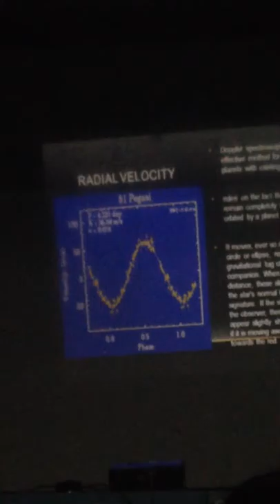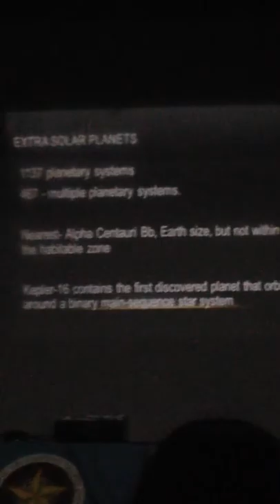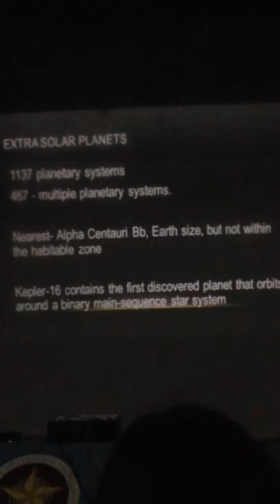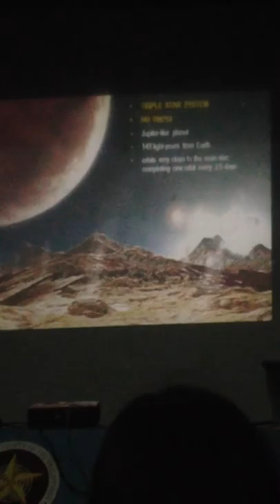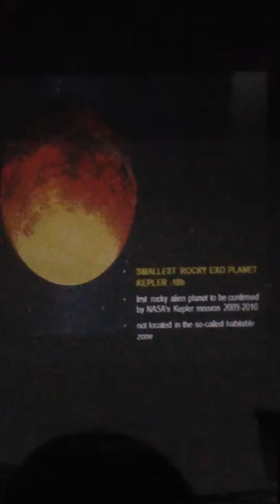IMG 4430- Philippine Astronomical Society - Polytechnic University of the Philippines